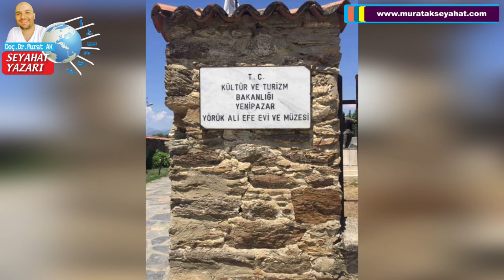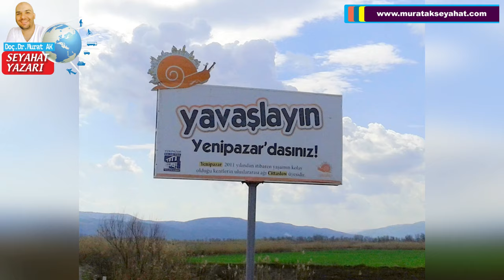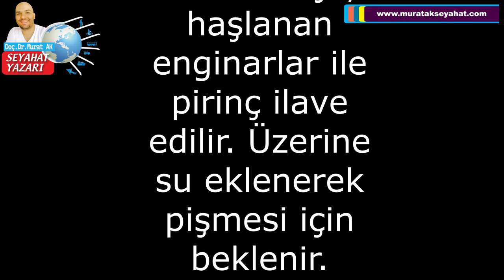Yörük Ali Efe: Aydın Yenipazar aydın yenipazar Yenipazarda gezilecek yerler Yenipazar gezi rehberi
Yörük Ali Efe'nin Sakin ve Huzurlu Şehri: "Aydın" "Yenipazar" için yüce Allah'ın izniyle muhteşem bir vlog hazırladık. "Doç. Dr. Murat Ak Seyahat" kalite ve zerafetiyle keyifli seyirler can gezikolikler. Dost elinden bir nağme: "Aydın" "Yenipazar" "Aydin" @herkes